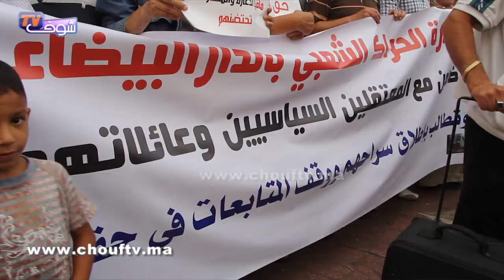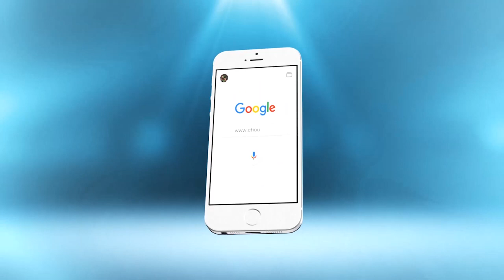تزامنا مع مسيرة الحسيمة..وقفة سلمية تضامنة بالدارالبيضاء هذا مضمونها